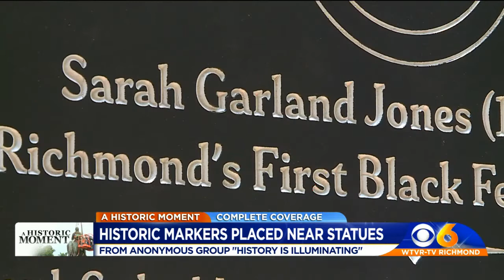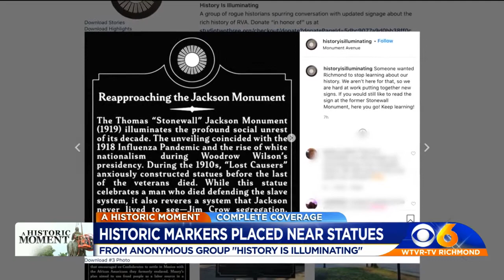Group's historical markers on Monument Avenue taken down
A group of local historians and artists have planted giant historical markers in front of several Confederate statues along Richmond’s Monument Avenue.